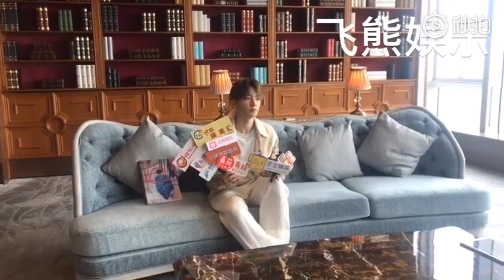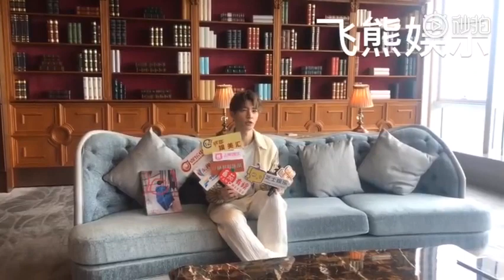20190526【飛熊娛樂】炎亞綸成都簽書會群訪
炎亞綸還有很多地方想去，一個一個的來，希望不要再讓粉絲等八年簽售。他說畢竟有些人一輩子只能見到一次。